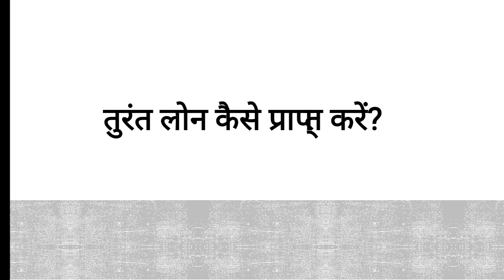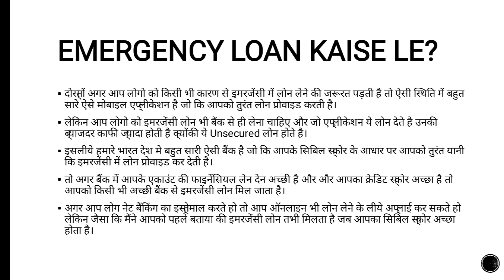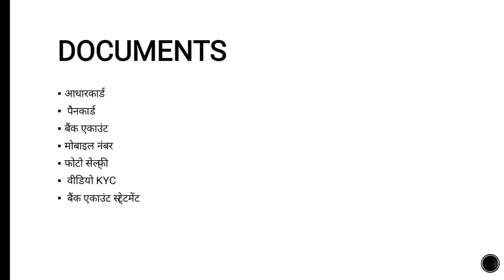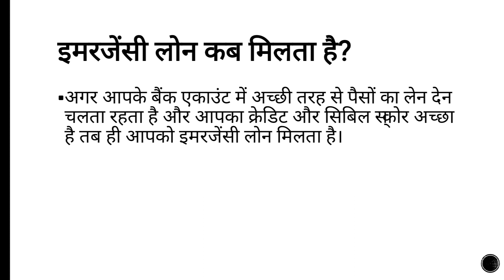तुरंत लोन कैसे प्राप्त करें? | Emergency Loan Kaise Le | What Is Emergency Loan In Hindi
Emergency loan kya hota hai
emergency loan kaise le
turant loan kaise milta hai
what is loan in hindi

Dosto aaj ki is video me aapko bataya gaya hai ki emergency loan kya hota hai aur kaise le. agar aapka koi sawal hai to niche comment kare